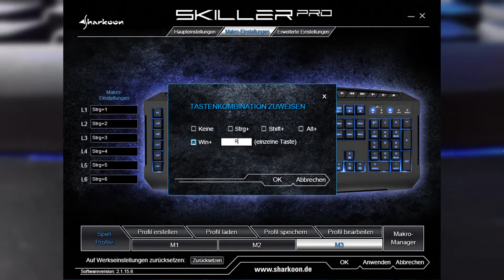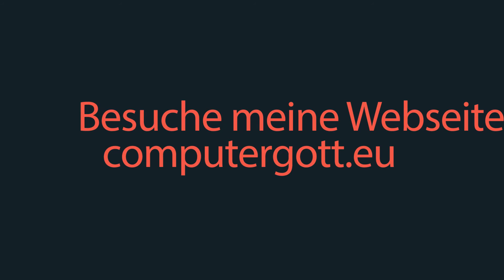Sharkoon Skiller Pro - Gaming Tastatur mit vielen Vorzügen | Review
===--- Öffne mich ---===

Beschreibung:
In diesem Video stelle ich euch meine Meinung zu Sharkoons Gaming Tastatur Skiller Pro vor.

Tastatur kaufen?

Meine Webseite:
Mitwirkende:
XXXXXXXX
X keine X
XXXXXXXX
Musik von
und anderen...